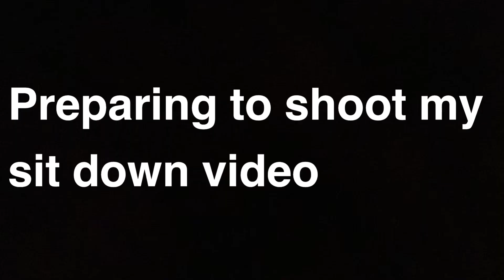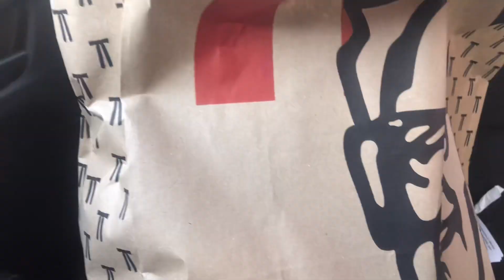LESEDI LATELY VLOG| In the kitchen, car window shopping & more.| Lesedi Mathibeli